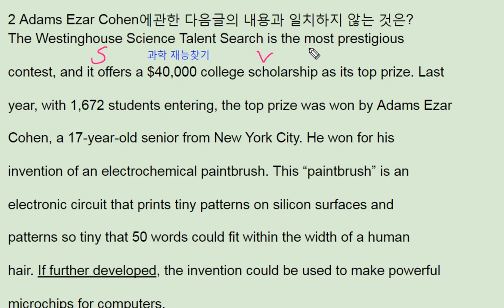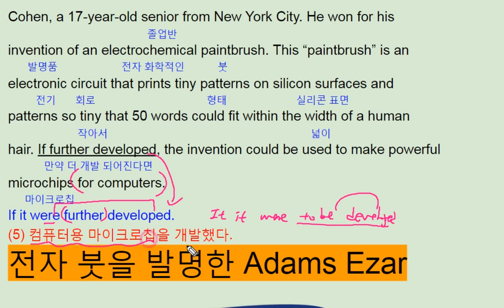파사쥬 팝 기본영어 unit 8 Grammar to reading 2 - Electronic paint brush 번개콩